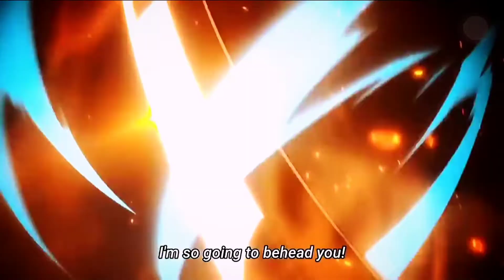Lil Nax - Industry Baby | Demon Slayer Final Fight Uzui vs Gyutaro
Demon Slayer: Kimetsu no Yaiba (鬼滅の刃, Kimetsu no Yaiba, "Blade of Demon Destruction"[4]) is a Japanese manga series written and illustrated by Koyoharu Gotouge. It follows teenage Tanjiro Kamado, who strives to become a demon slayer after his family was slaughtered and his younger sister Nezuko turned into a demon. It was serialized in Shueisha's shōnen manga magazine Weekly Shōnen Jump from February 2016 to May 2020, with its chapters collected in twenty-three tankōbon volumes. It has been published in English by Viz Media and simultaneously published by Shueisha on their Manga Plus platform.

"Industry Baby" (stylized in uppercase) is a song by American rappers Lil Nas X and Jack Harlow, released on July 23, 2021, through Columbia Records.[2] The song features co-production by American rapper and record producer Kanye West and production duo Take a Daytrip. It is the third single from Lil Nas X's debut studio album, Montero (2021)
I